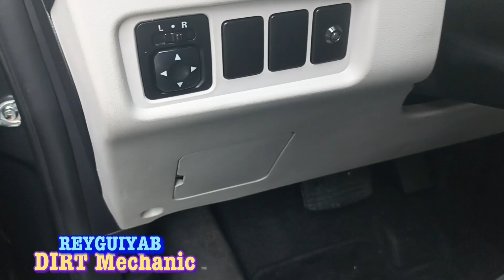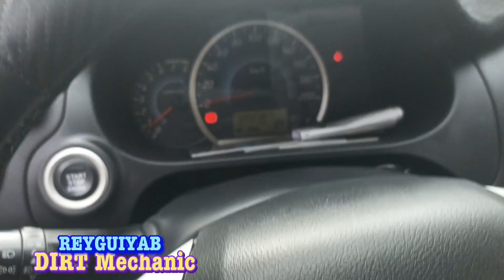MITSUBISHI MIRAGE; Matigas na brake pedal, pigil humatak at brake pads problem | DIRT MECHANIC